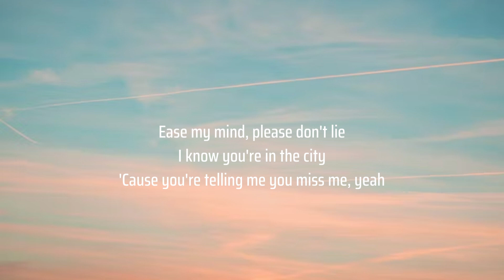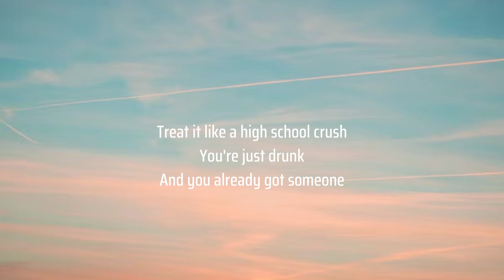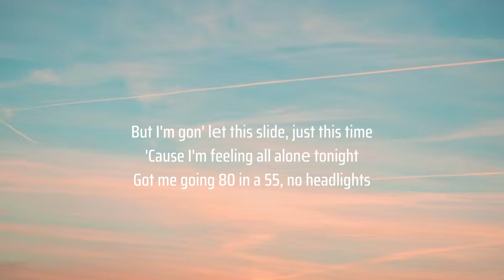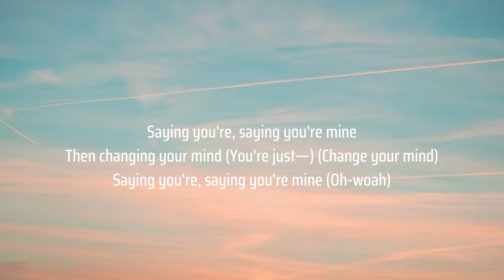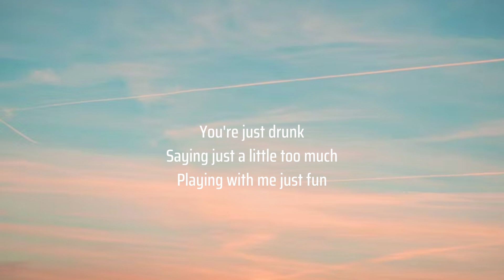Johnny Orlando - You’re Just Drunk (Lyrics)